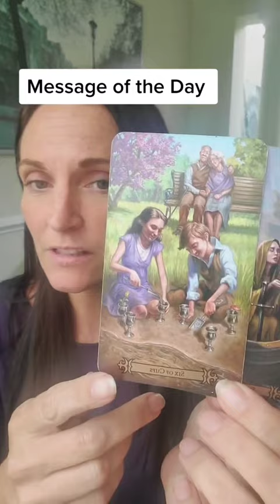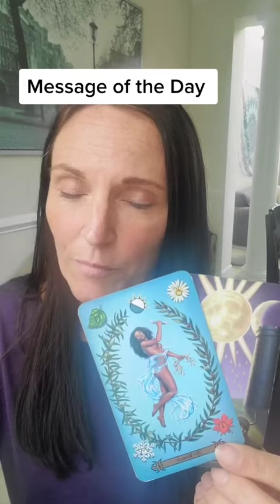Message of the Day~ Tarot Reading